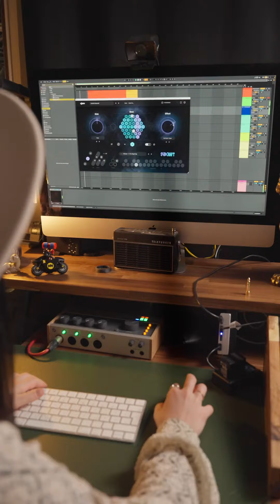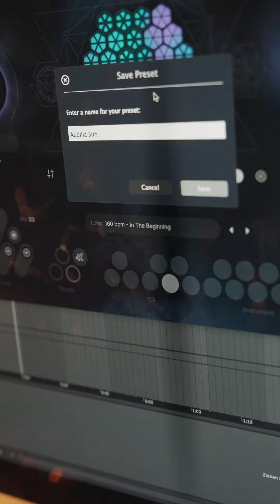Add phase-perfect sub bass and kicks with Subcraft. Tight, powerful low-end for any genre. ✨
Releasing tomorrow! Big thanks to @ThisisAudilia for the amazing video